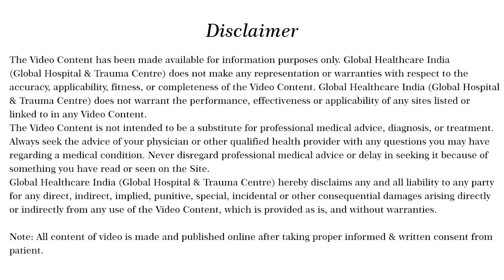Frozen Shoulder का दर्द 20 मिनट में गायब देखिये कैसे ?